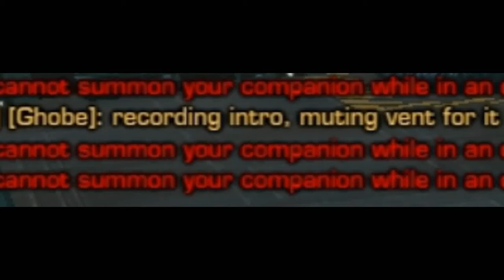[Hard] Kephess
Game: Star Wars: The Old Republic
Server: The Bastion
Faction: Empire
Operation: Explosive Conflict(Denova)
Boss: Kephess
Difficulty: Hard Mode
Patch: 1.3.3
Date: 7/18/2012
Point of View: Ghobe(Sniper)